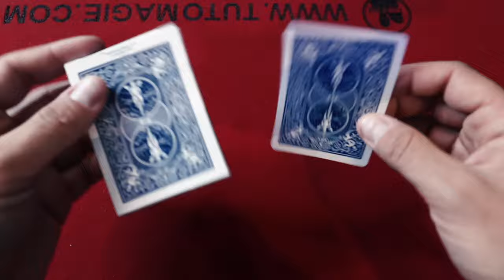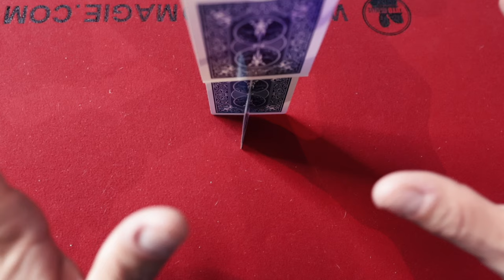COMMENT FAIRE UN EQUILIBRE IMPOSSIBLE ? EXPLICATION